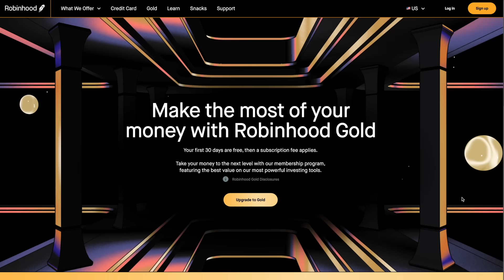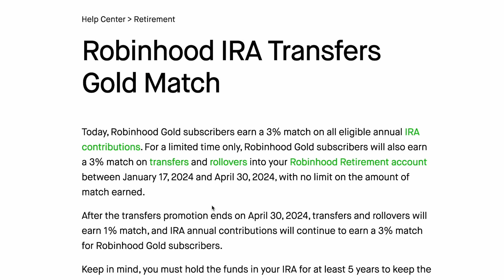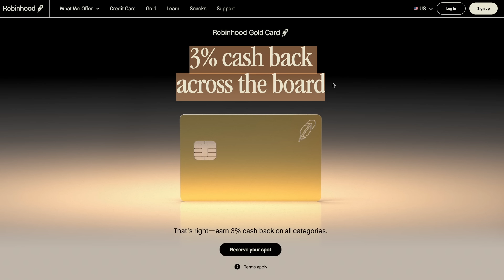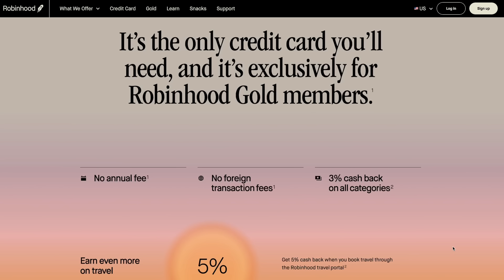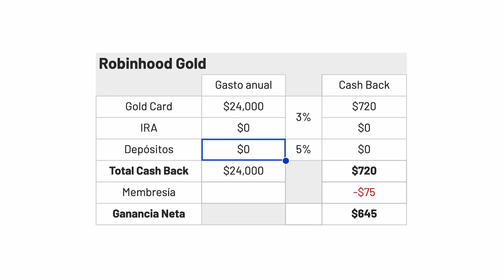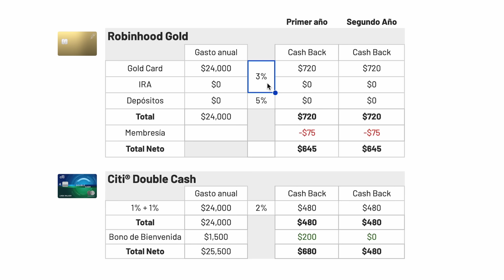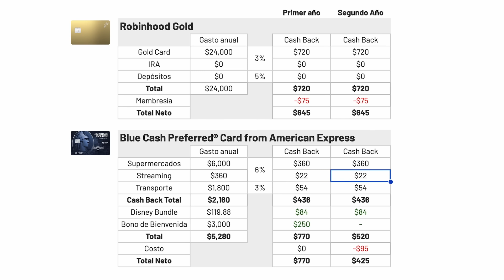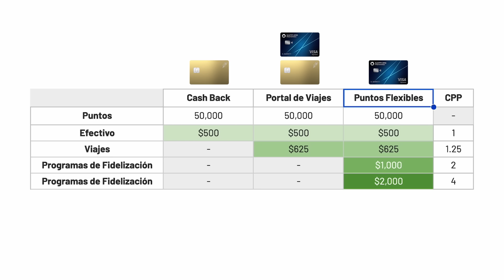Robinhood Gold Card: 3% en TODO sin límite (Análisis Detallado)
Haz click en "Ver Más" para Divulgación del Anunciante

• Descarga nuestra plantilla de Presupuesto 2024 gratis
• Escríbenos mensajes directos
• Ten acceso a nuestra herramienta de Análisis y muchos más recursos

00:00 • Robinhood Gold Card: 3% en todo sin límite
02:03 • Robinhood Gold
04:22 • Robinhood Gold Card
07:09 • Calculando las Recompensas
09:35 • Comparando con otras tarjetas de Cash Back
11:58 • ¿Deberías solicitar la Robinhood Gold Card?
14:19 • ¿Por qué preferimos Puntos Flexibles?

Robinhood anunció su primera tarjeta de crédito exclusivamente para miembros de Robinhood Gold, y debemos decir que estamos sorprendidos.

Nos han pedido un montón nuestra opinión sobre esta nueva tarjeta, y genuinamente nos interesa estar al tanto porque saben que este tema nos encanta, así que en este video vamos a ver en detalle todo lo que la Robinhood Gold Card tiene para ofrecer, las partes que creemos que no son tan buenas, y por supuesto para quien es ideal esta tarjeta.

Spoiler alert: Hay muchos que se pueden beneficiar, y bastante. Pero quizás no todo el mundo debería salir corriendo a solicitarla.

Las opiniones expresadas aquí son únicamente del autor, no de ningún banco, emisor de tarjetas de crédito, hotel, aerolínea u otra entidad. Este contenido no ha sido revisado, aprobado ni respaldado de ninguna otra manera por ninguna de las entidades incluidas en la publicación.

Esta compensación puede afectar cómo y dónde aparecen los enlaces en este sitio. Este sitio no incluye todas las empresas financieras ni todas las ofertas financieras disponibles. Se aplican términos a los beneficios y ofertas de American Express. Es posible que sea necesaria la inscripción para determinados beneficios y ofertas de American Express. Visite americanexpress.com para obtener más información. El contenido de esta página es exacto a la fecha de publicación; sin embargo, es posible que algunas de las ofertas de nuestros socios hayan expirado